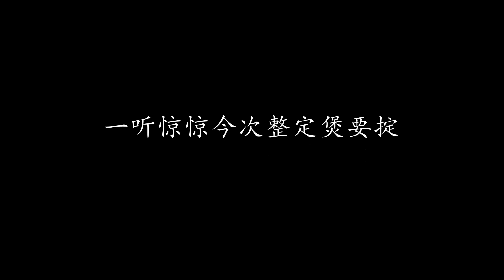追求三部曲 许冠杰 (歌词版)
追求三部曲 许冠杰

面撞面个妹钉确系人省镜
望落顺眼风姿绰约够标青
冒昧问句小姐你 系叫乜名
HELLO一声 ALRIGHT 搞掂实灵擎

密密预约海边搏命齐撑艇
漫步绿柳花间结伴行山顶
会面食嘢三更半夜去餐厅
西装毕挺衫领乾净执到正

佢尊翁绰号包顶颈(三寸钉)
屋企住系茶果岭(瓦封岭)
见我口轻轻 当我花靓倞
实在阿啦面幪兼心精

但愿做对鸳鸯结合查笃撑
二万贺礼鲍参翅席嫌钱腥
另外又要亲戚派十担西饼
一听惊惊今次整定煲要掟